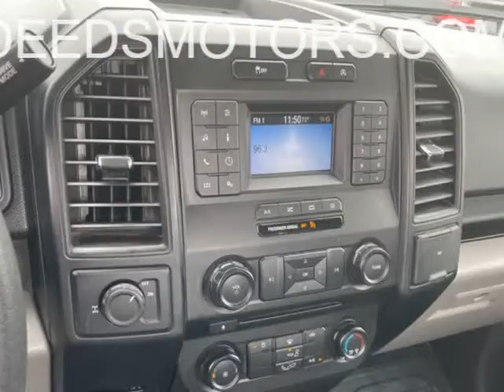2018 FORD F150 (SAN SABA, Texas)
205 S HIGH ST
SAN SABA